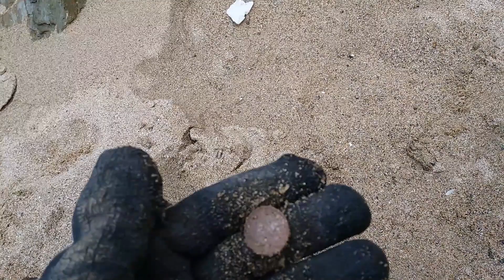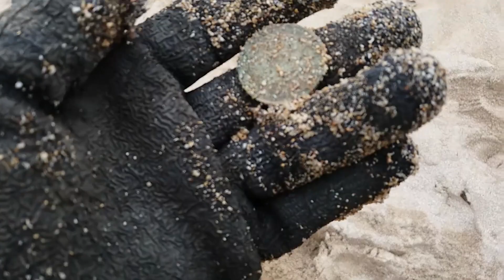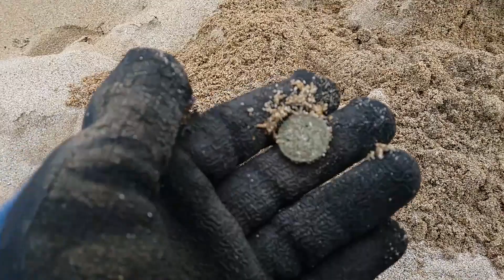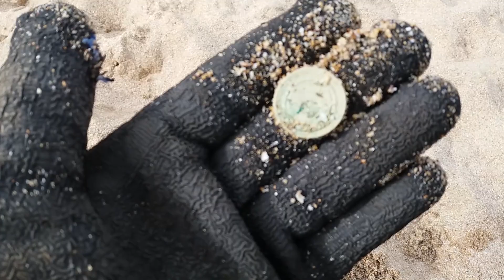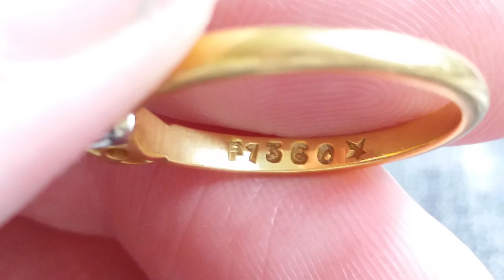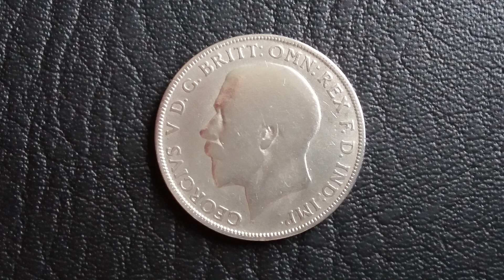MY FIRST GOLD AND IT'S EPIC | NOKTA MAKRO SIMPLEX | METAL DETECTING UK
This video was taken before the Covid-19 UK lockdown.

My day has finally come! I found gold epic gold at that.